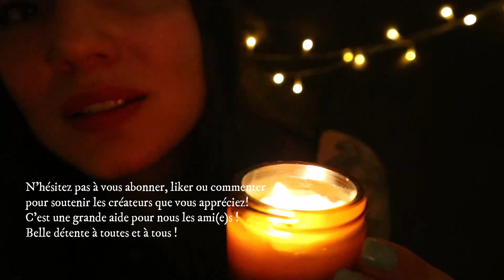ASMR ROLEPLAY * Pour un total LACHER PRISE 💤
Bonsoir les amis! J'espère que vous allez bien 😊 Je suis très heureuse de vous retrouver ce soir pour le roleplay du jeudi ❤️
Ce soir, j'ai essayé de rassembler plusieurs demandes que j'ai eu 😊
A savoir : chuchotements / lumière tamisée / attention personnelle / phrases réconfortantes / mouvements de mains / même déclencheur répété (j'ai essayé avec ces mitaines) et je termine par un peu d'inaudible.

J'espère que la vidéo vous plaira ! J'ai beaucoup aimé la tourner !

MERCI MERCI MERCI pour votre présence !

Belle détente à vous.

Sandra

Si vous souhaitez me soutenir et participer au développement de ma chaîne, vous pouvez me faire un don sur le lien ci-dessous. Ceci n'est pas obligatoire. 😊
Je vous remercie du fond du coeur !

→  Vous y trouverez les cartes positives que j'ai créées, pour s'apporter confiance et bienveillance !
Vous y avez toutes les infos, ainsi que des photos et vidéos de présentations ! 😊

→  Vous y trouverez également un contenu exclusif " Vagues de Vie " sur le développement personnel et la spiritualité.
Dans ces vidéos et enregistrements audio, j'ai voulu partager mon expérience et ma vision de toutes ces vagues qui nous transportent.

▶︎ Venez me retrouver sur Instagram où je publie quotidiennement !

▶︎ Slow Cosmétique : pour des cosmétiques naturels, respectueux du corps et de l'environnement.
J'ai un lien de parrainage qui vous offre 5 euros de réduction après avoir créé votre compte:

Sandra